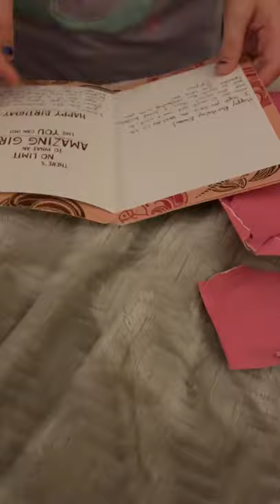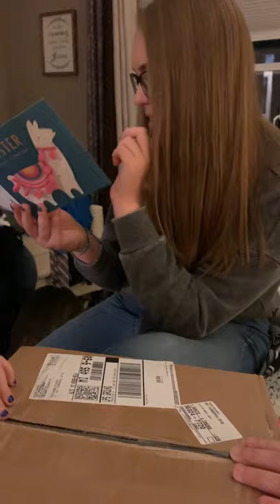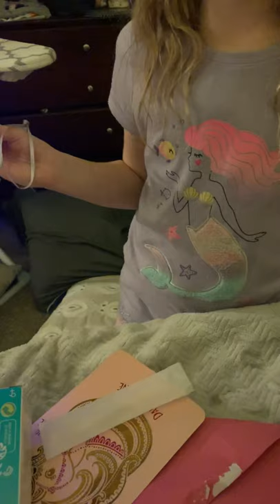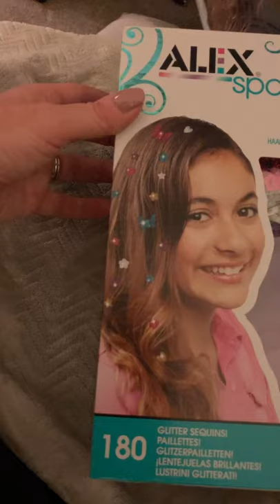Birthday gifts from KK and Bryan